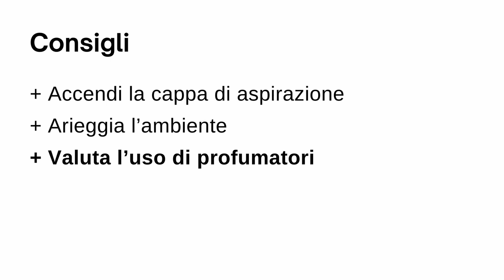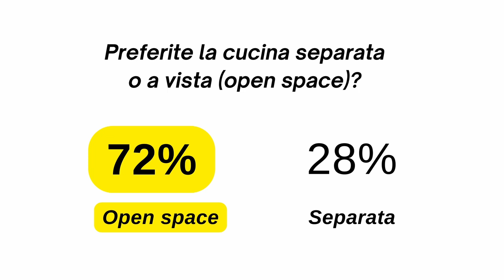Meglio una Cucina SEPARATA o OPEN space? Pro e Contro delle 2 Soluzioni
Meglio una cucina separata o open space? Scopri pro e contro di entrambe le soluzioni e scegli la tipologia adatta alle tue esigenze.

🔴 Vuoi ristrutturare senza commettere errori? Programma l'intervento col mio corso "𝗥𝗜𝗦𝗧𝗥𝗨𝗧𝗧𝗨𝗥𝗔𝗭𝗜𝗢𝗡𝗘 𝗭𝗘𝗡"

⬇︎ 𝗜𝗡𝗗𝗜𝗖𝗘 ⬇︎
Intro 0:00
Le 6 esigenze 0:15
#1 Contenimento 0:28
#2 Odori 2:17
#3 Privacy 3:37
#4 Condivisione 4:29
#5 Luce naturale 5:14
#6 Impatto visivo 5:47
Ricapitoliamo 6:33
Cosa scegliere? 7:11
Dividere senza pareti 8:15
Aspetta! ✋ 8:38